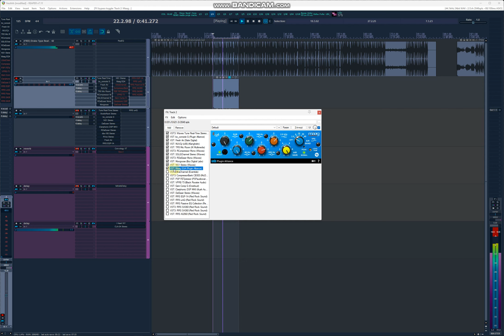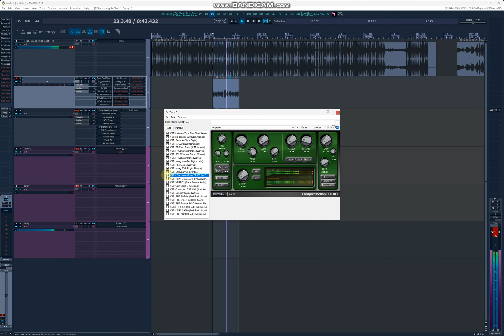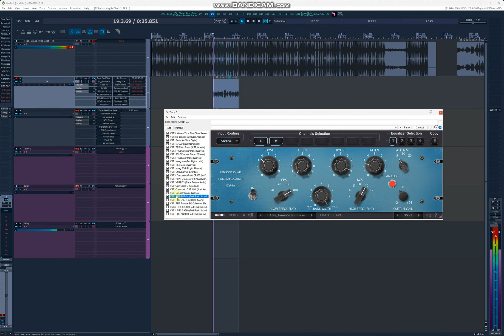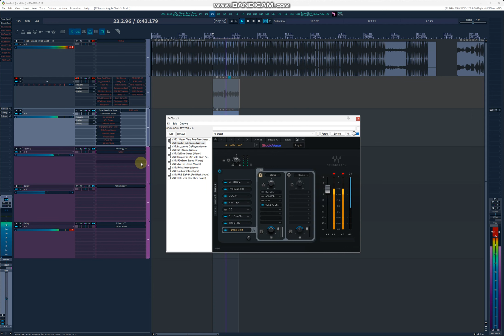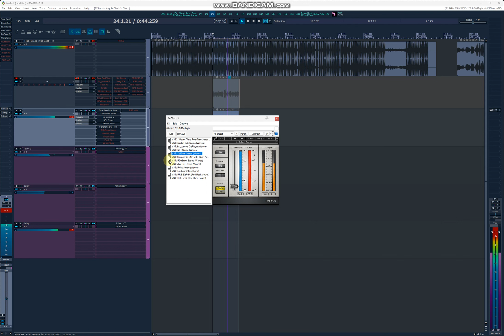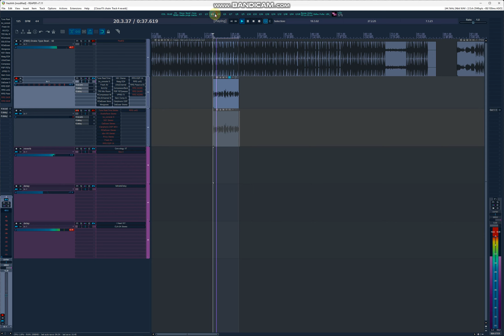ON PATREON WITH TEMPLATE